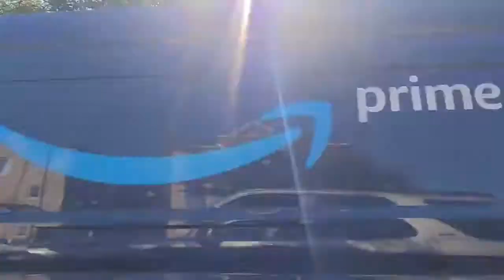Living in Fairmont Historic Fort Worth, TX | 2021 Update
Hey Friends in this video I go thru what it would be like Living in Fairmont Historic District Downtown Fort Worth and give you a tour of the city

TIMESTAMPS:
00:00 -INTRO
1:38 - CITY TOUR & FACTS
6:05 HOME TOUR

🤙Freedom Johnson is a licensed real estate agent in Texas as of the time of making this video. All information given is meant to be educational and be a starting point in your home purchasing/selling journey.

All topics in my videos are based on my prior experiences, please double-check and confirm/consult with a local licensed professional real estate agent or mortgage lender if it applies to your situation.